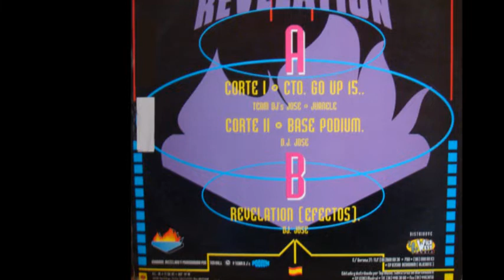Podium - Base Podium (A2)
Podium ‎- Revelation
Sello:Top Music ‎
Formato:Vinyl
País:Spain
Fecha:1995
Género:Electronic
Estilo:Makina
Mixed By Team DJ's Podium, Ten Ball